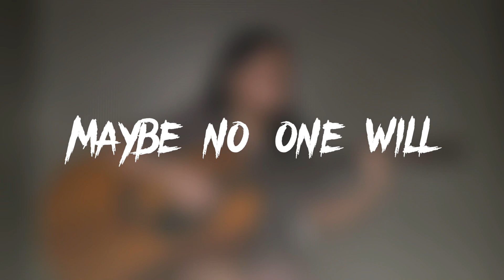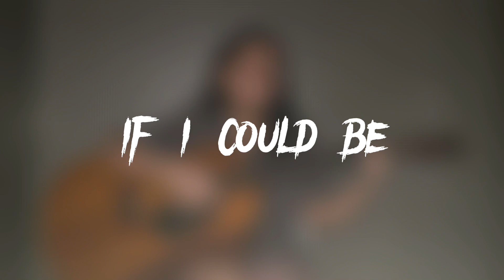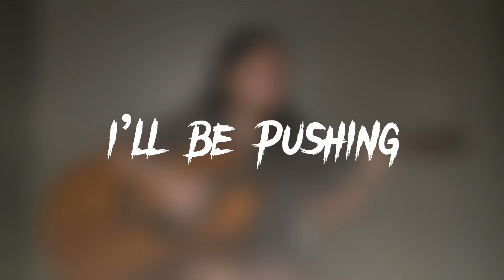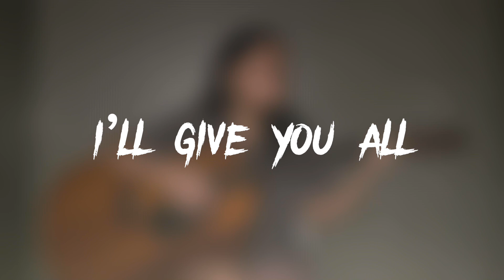SEASONS - WAVE TO EARTH COVER BY JACQUELINE RAIN | VALORIOUS FAMILY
Hey guys, welcome back to Valorious Family! In this today's video, it's going to be all about a song cover entitled “Seasons” by our jacqueline rain. We love you guys. Oh and, you can ask us more video suggestions or ideas that we can do here in our youtube channel in the comments section down below.

Josephine and Kurt: Jck Designs Construction Services

Camera:
Iphone 13 Pro Max, Iphone 11, Iphone 8, Iphone 7+, Iphone 6s, Iphone SE, Nikon COOLPIX A300, and Sony Cybershot dsc-w170

Editing Software:
windows movie maker, vllo, and capcut

(No copyright used for any music or sounds used belongs to the Real owner)